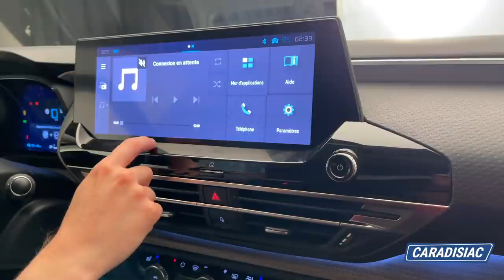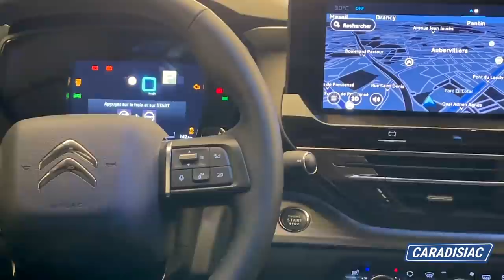Présentation - Nouvelle Citroën C5 X : pari osé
Citroën est de retour sur le segment des grandes familiales, avec un véhicule qui mélange les genres : berline, break et SUV ! Son nom : la C5 X. Nous sommes allés la découvrir en avant-première afin de vous dévoiler tous ses secrets.